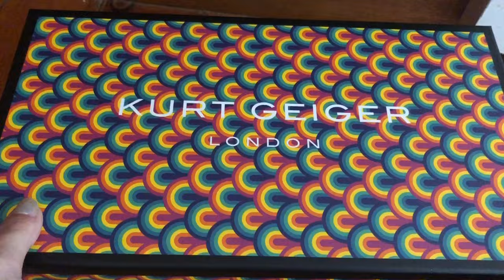I’m not sure how this works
ℳℴ𝓇ℯ 𝒻𝓇ℴ𝓂 𝓂ℯ 𝒸𝒽ℯ𝒸𝓀 ℴ𝓊𝓉 ♡︎